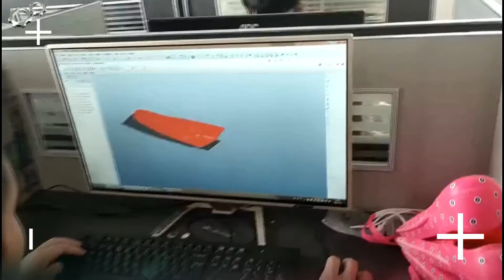Team 3D Design and Printing Challenges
This is where 3D printing comes in. Rather than keeping an inventory of parts, a business can keep an endless database of digital files.3D printers have been the absolute rage in education and in maker spaces for a few years now. While the printer itself is a magical and ...